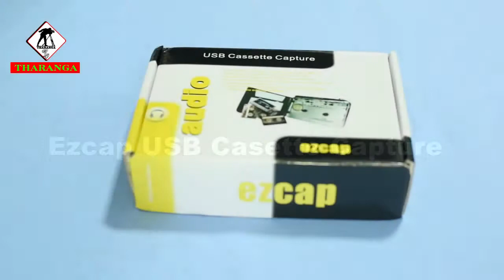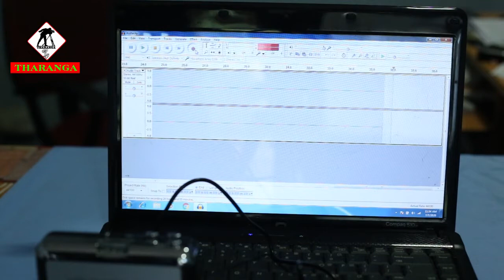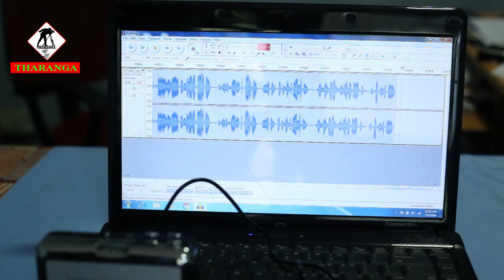Ezcap USB Cassette Capture Unboxing